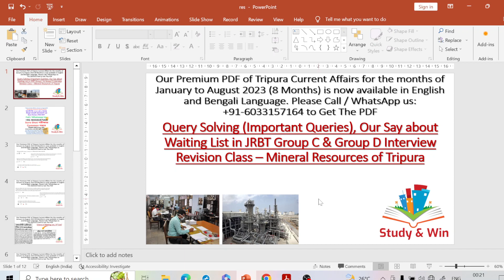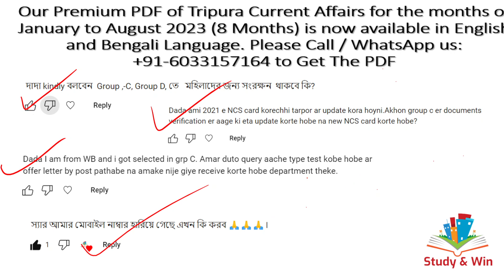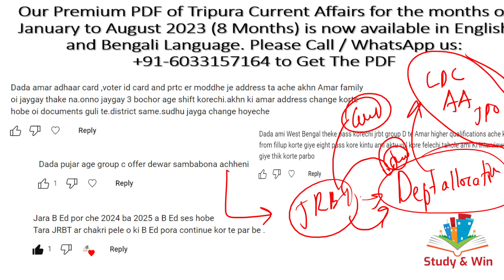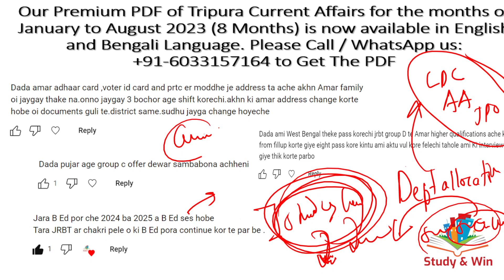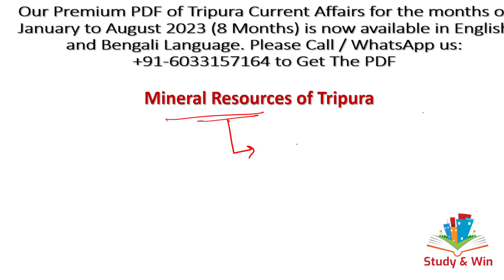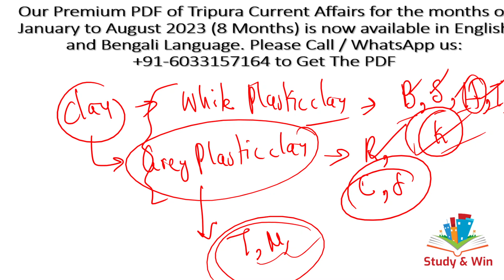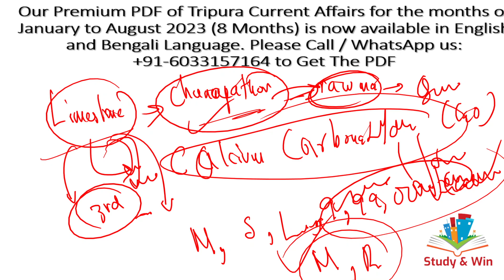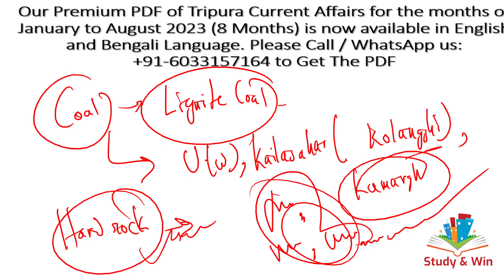JRBT Group D Interview Preparation|Minerals of Tripura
In this video we have cleared your queries and have shared a Newspaper Clipping on JRBT Group C. Today's class topic for JRBT Group D interview- Mineral Resources of Tripura. Do share the video with your friends and relatives.

Good News For All ! We have launched Eighth Premium PDF of the year with Tripura Current Affairs of August Month, 2023 in both English and Bengali Versions! Each and every information on Tripura Current Affairs is covered in the PDF! It is equally important for JRBT Interview / TPSC Combined Mains / Tripura Civil Service / TPSC Agriculture Officer / Tripura Engineering Service Exam / Excise Sub inspector / Fireman / Driver / Stenographer / Special Executive / LDC & all upcoming Competitive Exams and Interviews of Tripura!